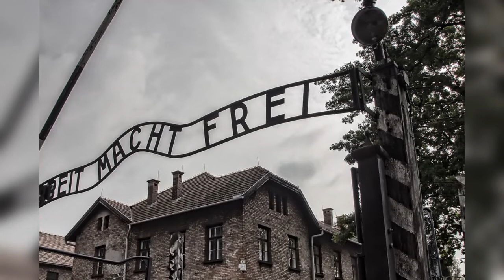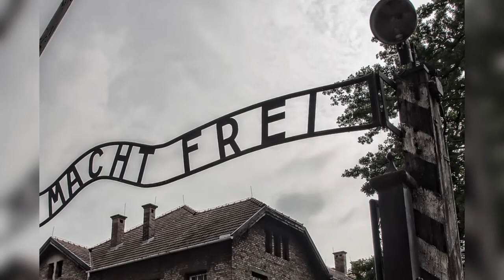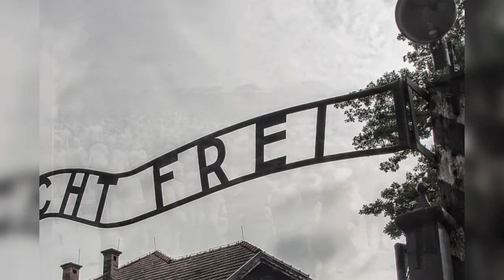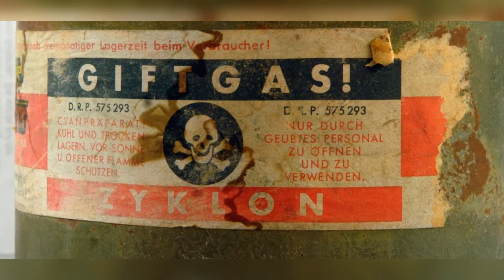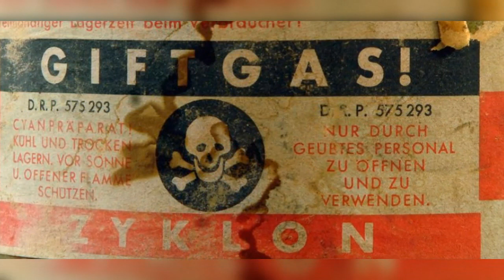(126) Zeuge Erich Rönisch im Frankfurter Auschwitz-Prozess, 14.09.1964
Aussage des Zeugen Erich Rönisch am 89. Verhandlungstag.

Erich Rönisch, 58 Jahre alt, Kaufmann aus Wuppertal/Deutschland. Im Nationalsozialismus im KL Auschwitz,  Abt. I: Kommandantur.